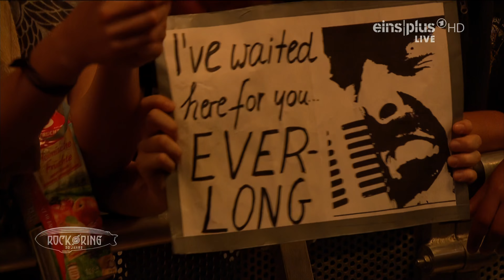Foo Fighters - Rock am Ring 2015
720to4k

open to trades: "lucasboyle111[at]hotmail[dot]com"